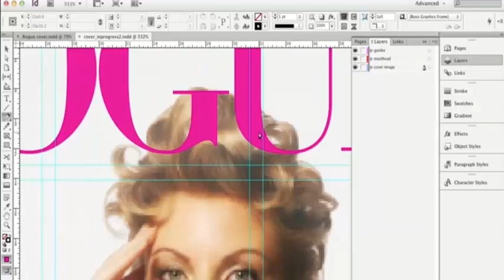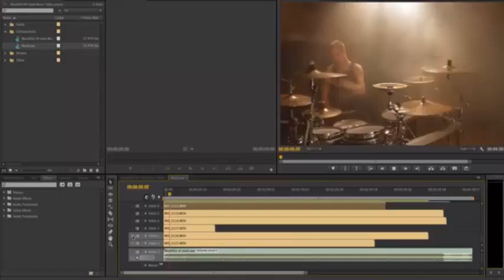niamhweb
GMIT computing!